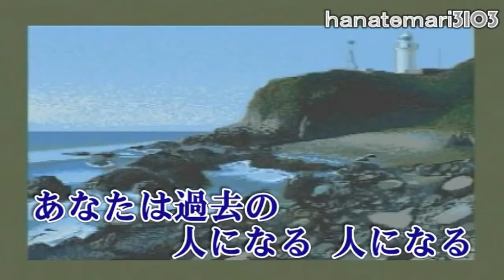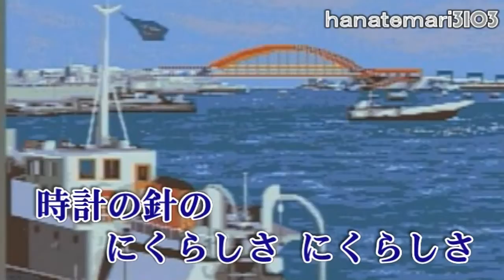木村好夫♪漁火挽歌 海の男演歌182=0